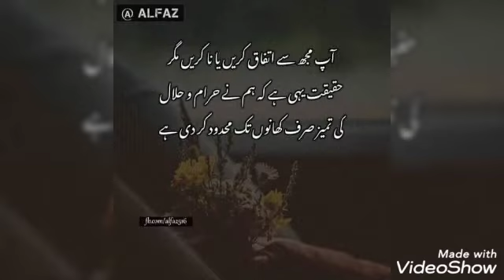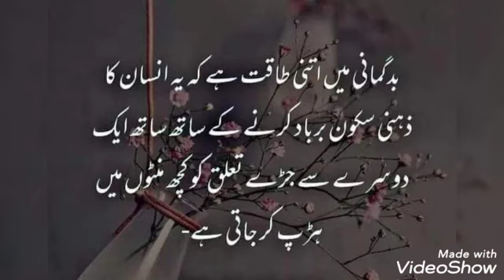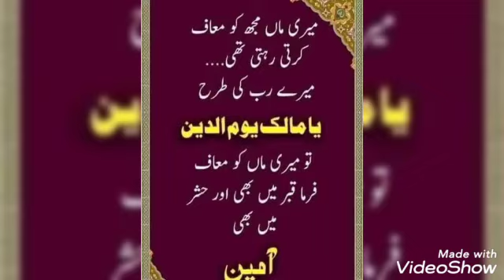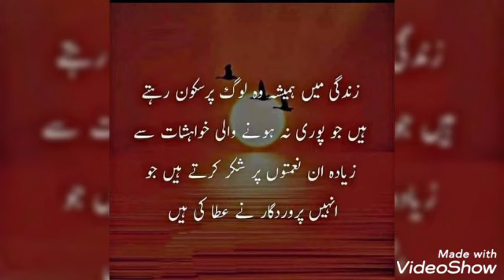Allah ki di hui azmaish par sabar krna hi Allah se sachi mohbbat ki daleel h || urdu poetry status